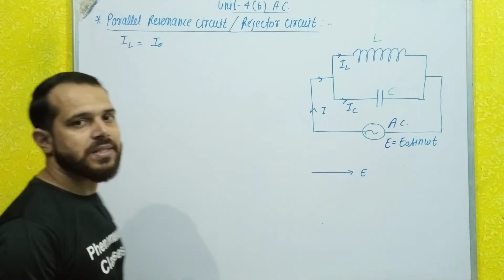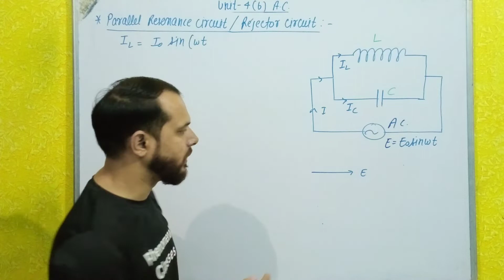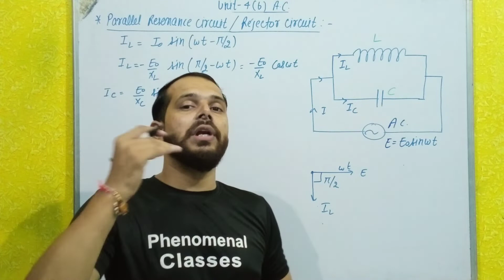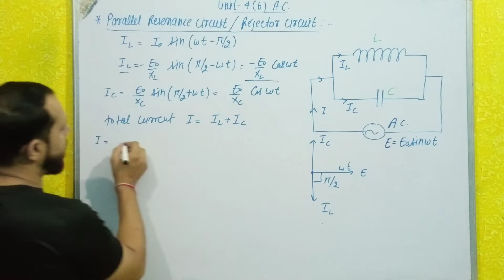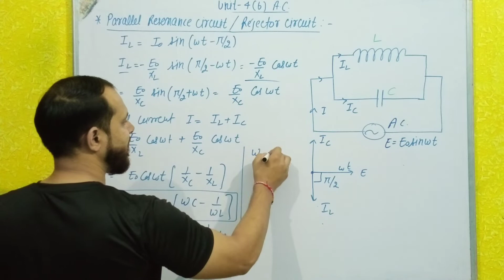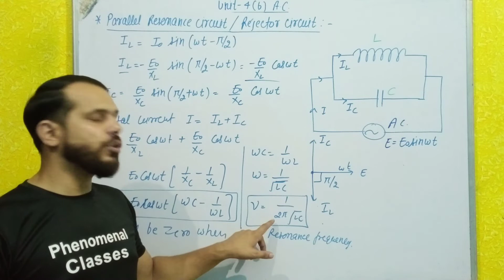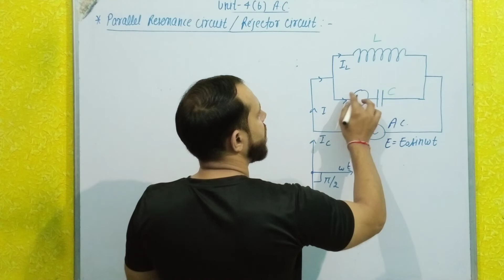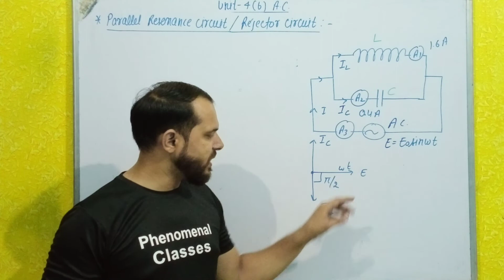parallel resonance circuit or rejector circuit || Part-11 || 4(b) alternating current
parallel resonance circuit: in this circuit inductor and capacitor are connected in parallel with the ac source. at resonance this circuit provide the zero current,. and reject the particular frequency that's the are called rejector circuit or filter circuit